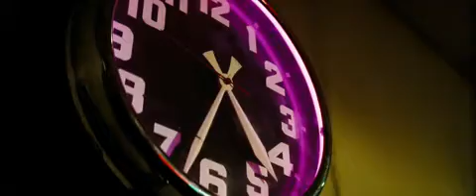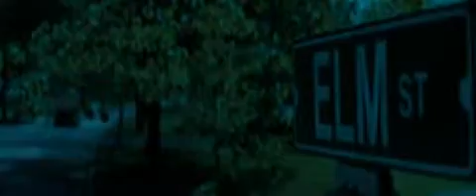A Nightmare On Elm Street (2010) Trailer #2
A Nightmare On Elm Street, ecco il secondo trailer del film horror con Kellan Lutz.

Copyright, il video non è mio.